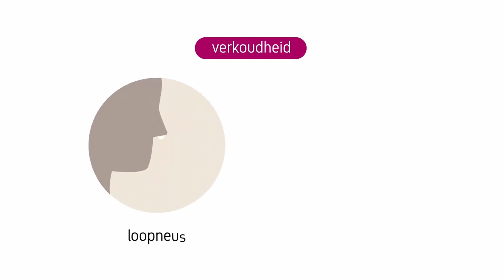Voederinsecten | Zo Blijven ze Gezond en in Leven!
Hoi, bedankt voor het kijken naar deze video waarin ik handige tips & tricks deel over hoe je jouw voederinsecten gezond en in leven kan houden.

Dit kanaal gaat over de terrariumhobby. We behandelen veel interessante onderwerpen over reptielen, amfibieën en geleedpotigen.

Blijf op de hoogte of neem contact op via de sociale media!